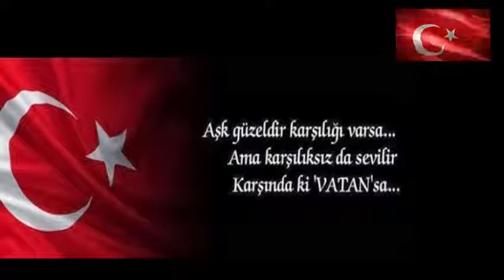Kayseri Diş Hekimleri teröre karşı tek yürek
Kayseri İl Sağlık Müdürlüğüne bağlı Nimet Bayraktar Ağız ve Diş Sağlığı Hastanesi çalışanları, Afrin’de yürütülen Zeytin Dalı Harekatı’na destek olmak için bir video hazırladılar.